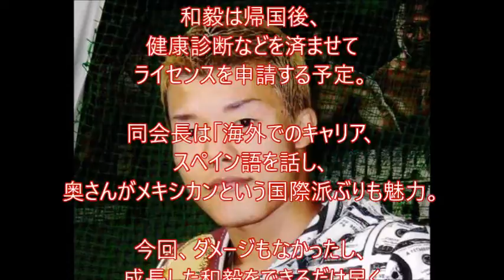金平会長「和毅を早く日本でお披露目したい」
協栄ジムの金平桂一郎会長（５０）が１７日、亀田和毅（２５）の国内復帰戦を速やかに実現する意向を改めて示した。